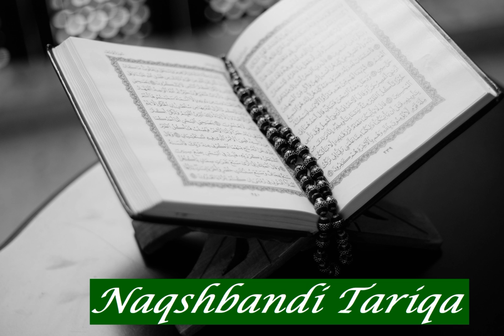Abdussalam Ramadan: Sura 42 Ash Shura